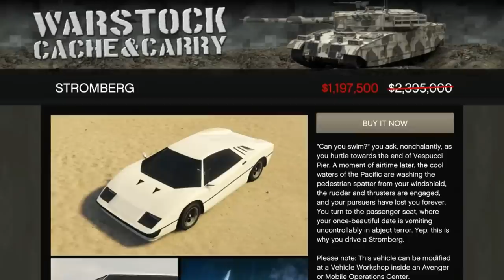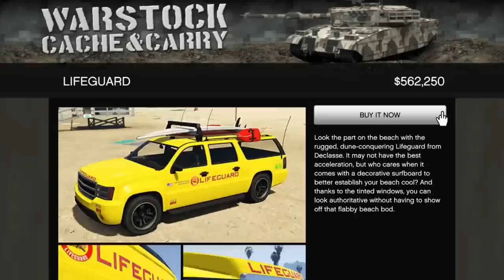GTA Online DISCOUNTS!!! (Save MILLIONS!!!)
This is a quick video to remind you about the Discounts in GTA Online for this weeks Double Money Event. The Discounts are good from February 13th until February 19th.

In this video i discus discount content, prices, and if they are luxury items to add to your collection or must have vehicles or items that you need to be successful in GTA Online for performance or legitimate Money Grinding.